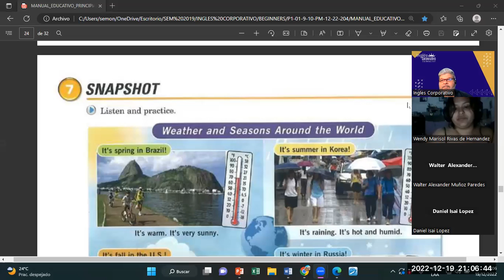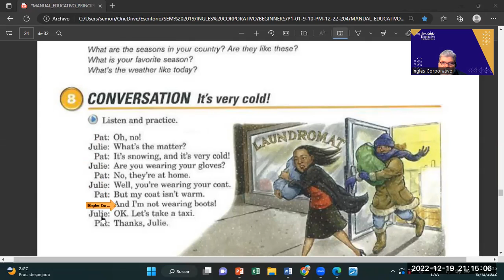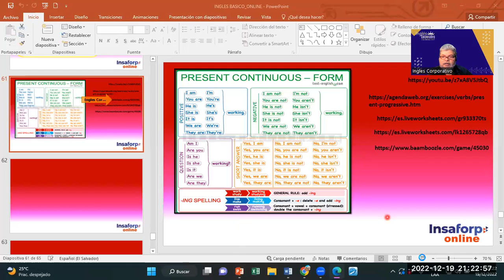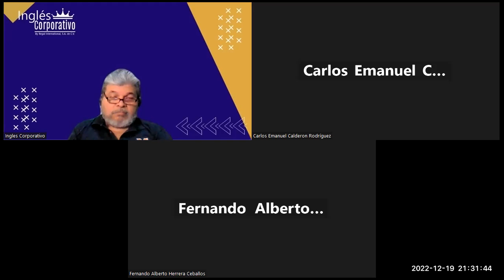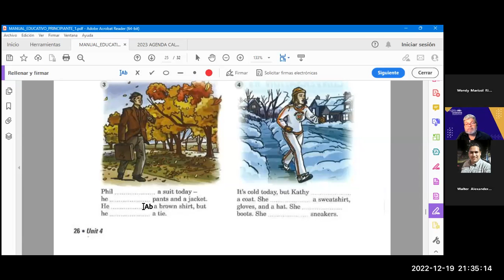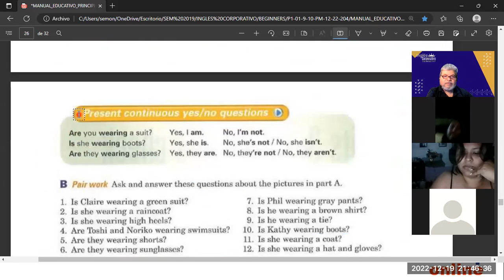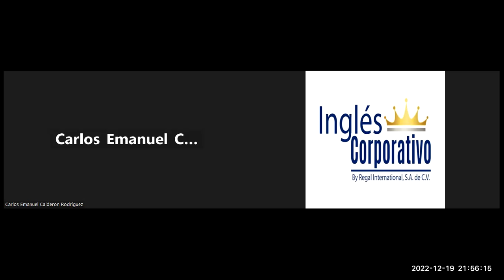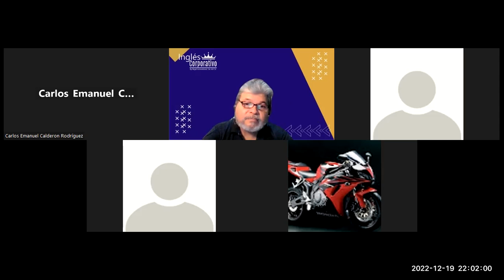Inglés Corporativo-19122022-PRESENT CONTINUOUS